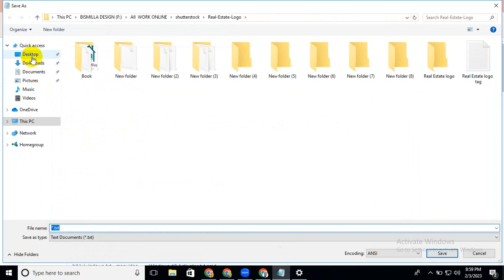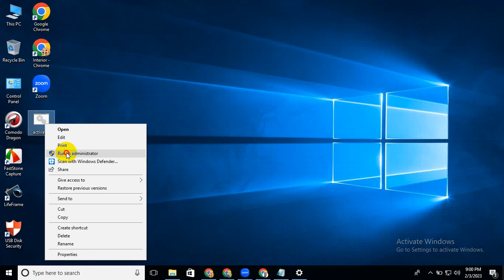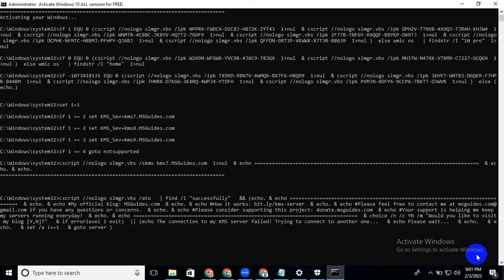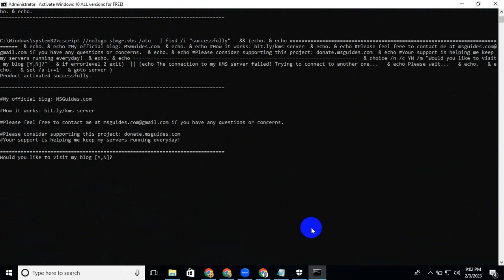How To Activate Windows 10 For Lifetime 2023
✨✨✨  Assalamu Alaikum ✨✨✨
100% quality and satisfaction in my work is guaranteed.

 - 100% money back guarantee
 - Superb aftercare
 - Unlimited Revisions

Included Files:
Compatible with Adobe Illustrator
100% Vector
Easy to edit & customize
01 x AI
05 x EPS 10: (Vector – Openable with many vector based graphic * programs such as Illustrator, CorelDraw)
05 x JPG - 4680×3120 px
05 x PNG - 4680×3120 px
05 x PDF
05 x SVG
Features:

Requirements:
1. What is your main Business Service?
Ans:
2. What is your Busisess Logo Name?
Ans:
3. Which Category does Your Business fall in-?
Ans:
4. Have you any Sample?
Ans:
5. Any color Preference?(Red/Blue/Orange/Black/White/Pink/Others)?

You can follow me there:
Youtub